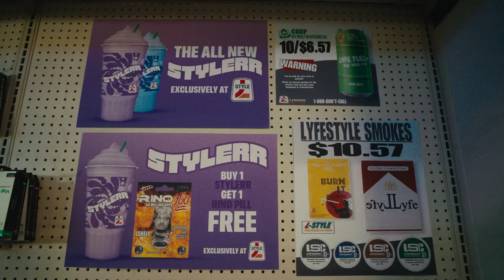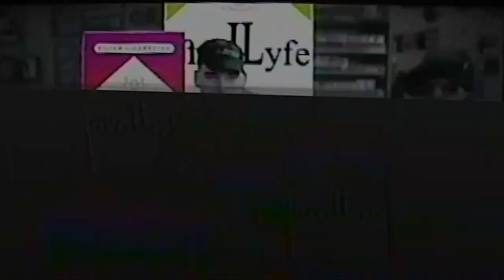YEAT - GO2WORK (feat. SUMMRS) [guitar remix NXTURRY]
GO2WORK ▪️ YEAT ▪️ SUMMRS ▪️ GUITAR REMIX BY NXTURRY

..ιllιlι.ιl.